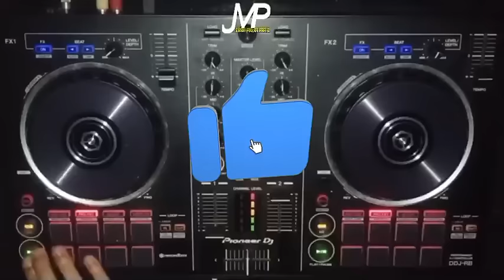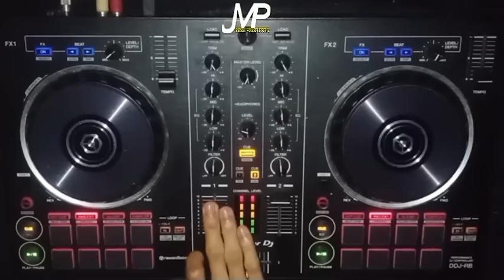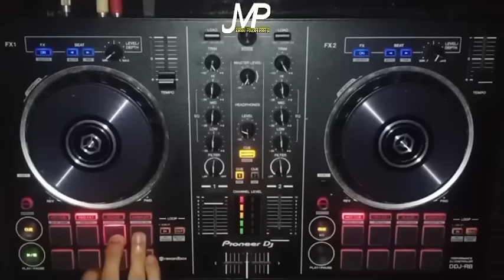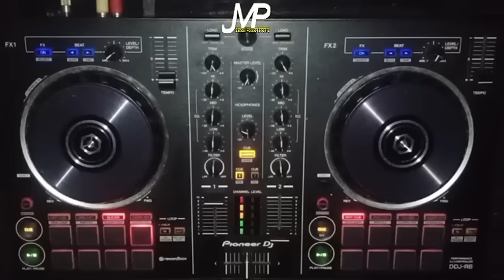DJ LALA 04 MARET 2024 MP CLUB PEKANBARU MINGGU MALAM PARTY SOUND BARU ROOM (VIIPBOSSSAWIT)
TERIMA KASIH ABANG ABANGKU YANG TELAH MENDENGARKAN MUSIC YANG UDAH AKU UPLOAD JANGAN LUPA LIKE SUBSRIBE SHERE 🙏JUMAT MALAM PARTY BAKALAN UPLOAD LAGU LAGU TERBARU DAN TERHITS SETIAP HARI JADI JANGAN SAMPAI KETINGGALAN SALAM DARI PEKANBARU TEMBAK LAGI😎

REQUEST & UPLOAD LINK DJ KAMU BESERTA NAMA VIIP CARA NYA👇
KIRIM PESAN LINK DJ NYA DI TIKTOK TERIMA KASIH🙏